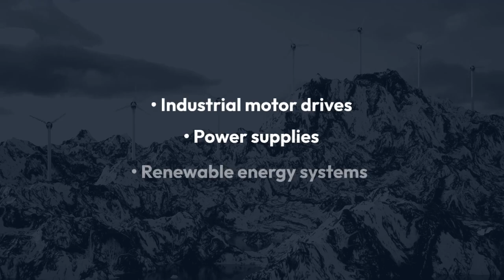EVL31-050 Fuji IGBT by USComponent.com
The EVL31-050 is a potent IGBT (Insulated Gate Bipolar Transistor) module crafted by Fuji Electric, engineered for industrial power applications. With a voltage rating of 500V and a current rating of 31A, it efficiently manages power distribution. Equipped with cutting-edge technology for high power density and minimal losses, it excels in industrial motor drives, power supplies, and renewable energy systems. Its compact design and durable construction ensure suitability for diverse industrial environments. Fuji Electric's dedication to quality engineering guarantees seamless integration and reliable operation. Trusted for consistent performance and efficiency, the EVL31-050 module enhances productivity across industrial sectors, epitomizing Fuji's semiconductor expertise.